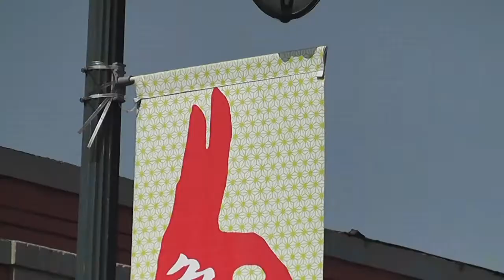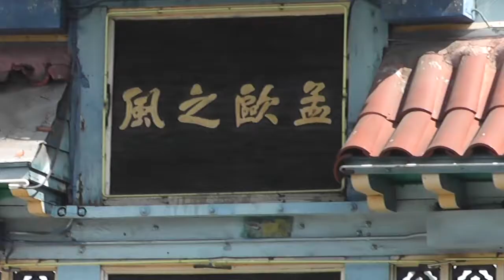Alan Marco On The Streets of China Town 2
Alan Marco and his new friend Nicholas Peterson, a young street musician from Florida that moved to Los Angeles and is making his living from playing in the streets of China Town. part2